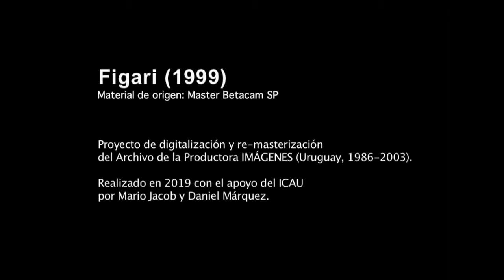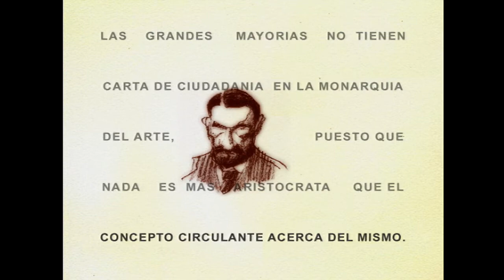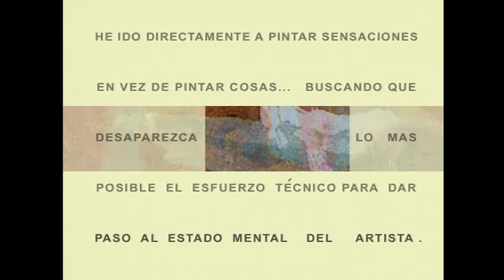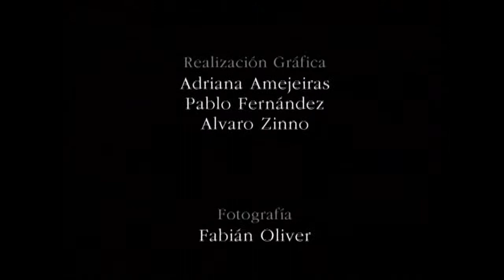Figari (1999)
Evocación de una personalidad múltiple de la historia uruguaya: pintor perdurable, abogado, escritor, planificador y educador. Guión de Gabriel Peluffo Linari realizado para la Asociación de Amigos del Museo Juan Manuel Blanes.
Dirección: Álvaro Zinno